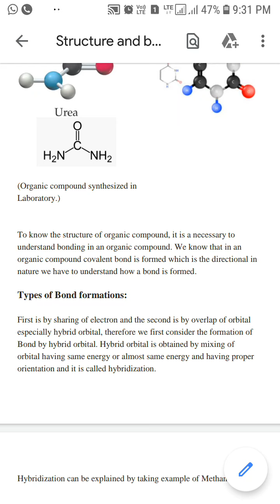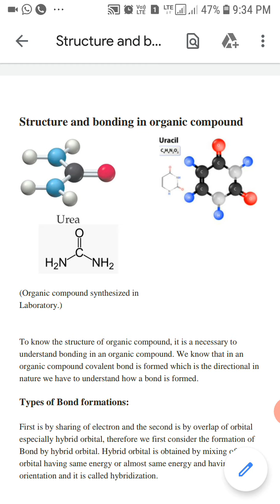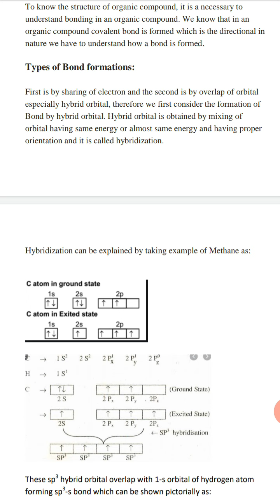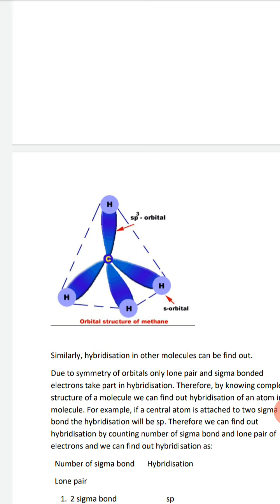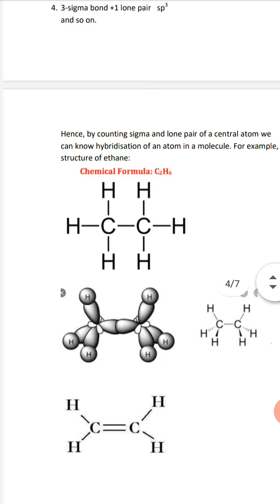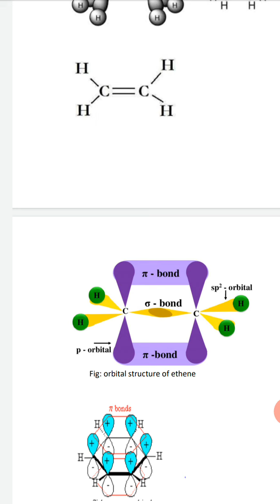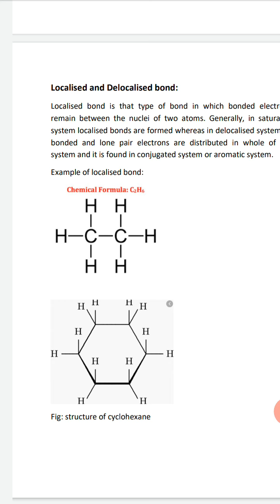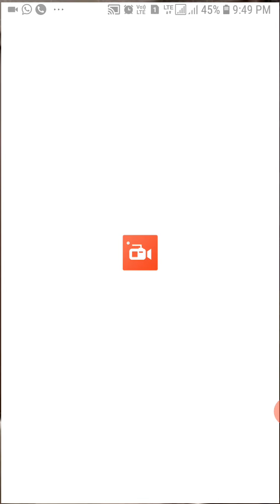BSCPT1 ORGANIC CHEMISTRY- Structure and Bonding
Dr Mohammad shamsuddin